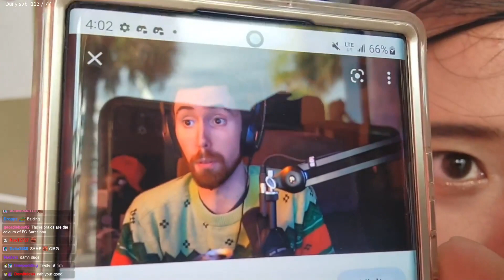Jinny got Asmongold's bangs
Follow Jinny on social media! 🐧